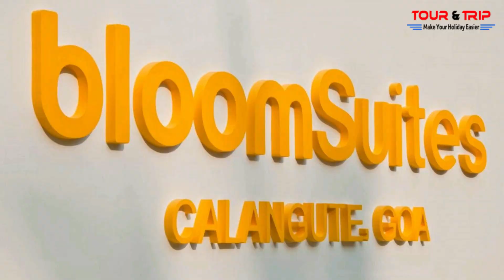Top 15 Hotels in North Goa | Hotels in North Goa near Beach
In this video I have listed top 15 resorts and hotels in North Goa that are 4 star, branded, have good customer reviews, within 1 kilometer from Calangute, Baga, or Candolim Beach, and most  The special thing is that their one night fare is within 3 thousand to 5 thousand rupees, for more information watch this video.

Your Query :
1. cheapest hotel in north goa
2. best hotel in north goa
3. acche hotel goa me kon se hai
4. best hotel for couples
5. cheap hotel for couples in north goa
6. cheapest hotel in north goa
7. North Goa Hotels

Top 15 Hotels in North Goa :
1. Estrela Do Mar Resort Goa
2. Baga Hideout Resort
3. Ronil Resort
4. Amara Grand Baga
5. Phoenix Park Inn by Radisson
6. Sinq Beach Resort
7. BloomSuites
8. ibis Styles Goa Calangute
9. Paradise Island Resort
10. Resort Terra Paraiso
11. Pride Sun Village Resort And Spa
12. Kyriad Prestige Calangute Goa
13. SinQ The Party Hotel
14. THE ACACIA HOTEL & SPA GOA (Candolim)
15. Acron Candolim Regina गोवा

✴️ Jim Corbett National Park Safari का वीडियो देखने के लिए नीचे दिए लिंक पर क्लिक करें👇👇👇👇👇👇

✴️ Top 10 Hotels in Dubai का वीडियो देखने के लिए नीचे दिए लिंक पर क्लिक करें👇👇👇👇👇👇

✴️ Top 25 places to visit in india during October का वीडियो देखने के लिए नीचे दिए लिंक पर क्लिक करें👇👇👇👇👇👇

✴️ Cordelia Cruises New Updates के बारे में जानने के लिए नीचे  लिंक पर क्लिक करें👇👇👇👇👇

Cordelia Cruises की बुकिंग कैसे करें का वीडियो देखने के लिए नीचे दिए लिंक पर क्लिक करें 👇👇👇👇

👉For Any Holiday Package, Hotels, Flights Booking